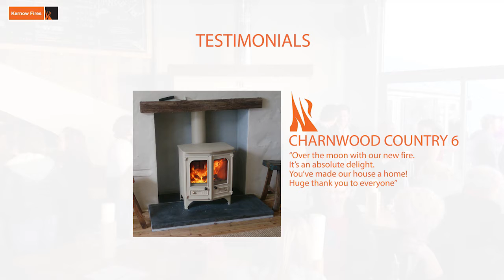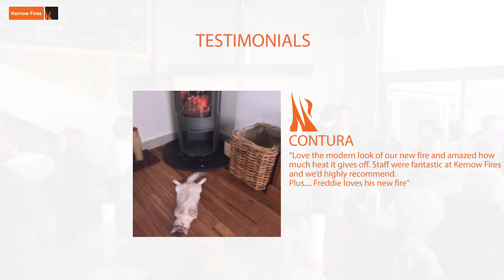Customer Testimonials - Kernow Fires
A few messages from some of our happy customers.